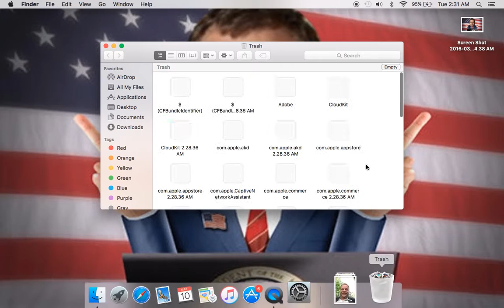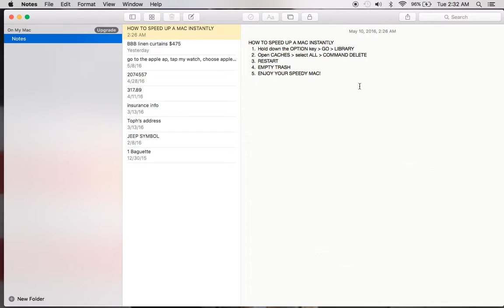HOW TO SPEED UP A MAC INSTANTLY!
TRY THIS. I USE IT EVERY DAY. IT WORKS EVERY TIME. INSTANTLY!